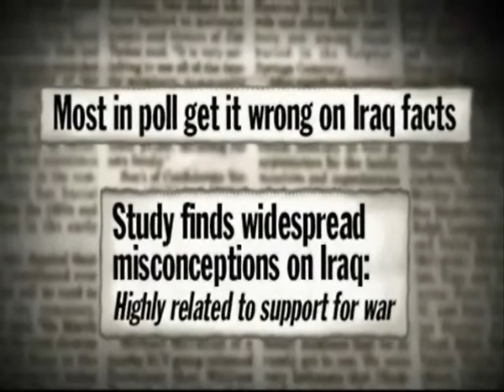MARTYN IN EUROPE: PRAYING FOR THE BABY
Praying for the baby. Man's inhumanity to man. Beyond reason, beyond comprehension, beyond belief, beyond sense, beyond meaning, beyond credibility. Beyond ... this world. But, absolutely certain.

"Malditas sean las guerras y los canallas que las hacen".  "Malditas sean las guerras y los canallas que las apoyan". ... Julio Anguita.